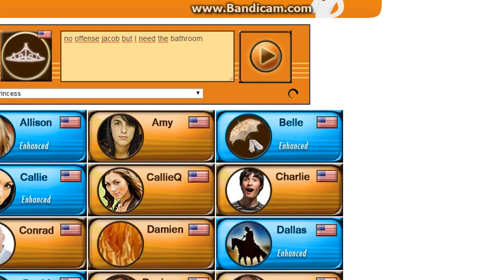Zoey line (Princess)